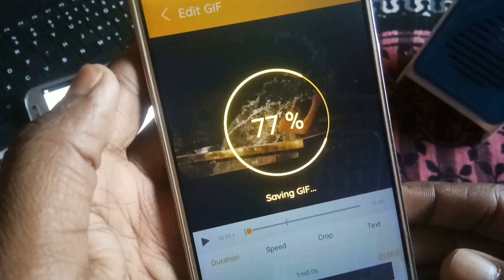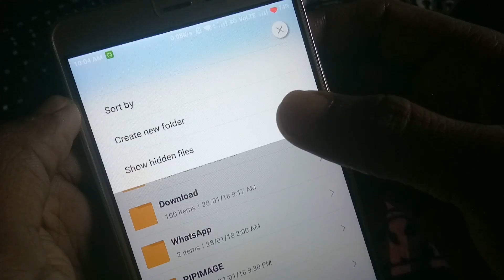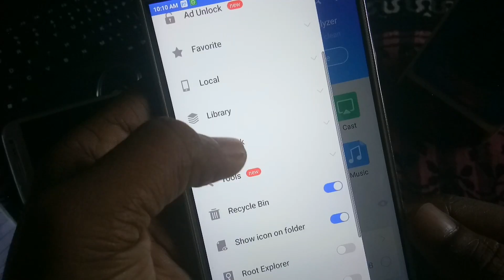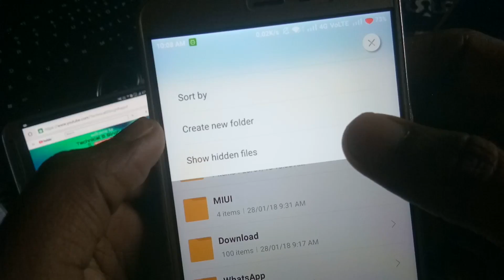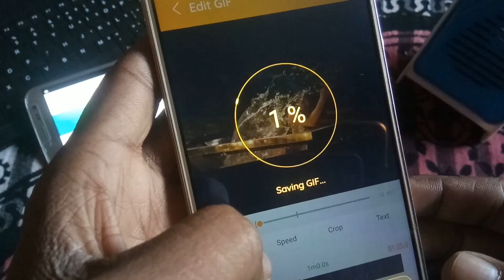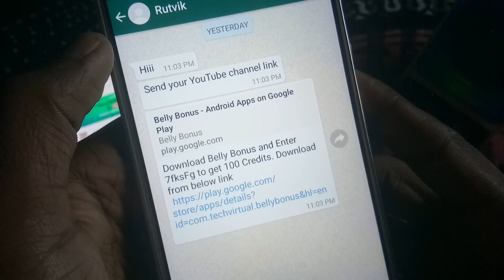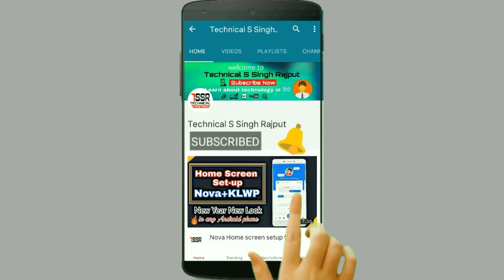6 New WhatsApp amazing Hidden tricks 2018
Hiii Guys .
         In this video I have some of the amazing hidden WhatsApp tricks or features which are present on WhatsApp but we don't use them. And they are very Usefull. And we must know this amazing WhatsApp tricks in 2018. This WhatsApp tricks or features are very Usefull for us. And are really amazing.